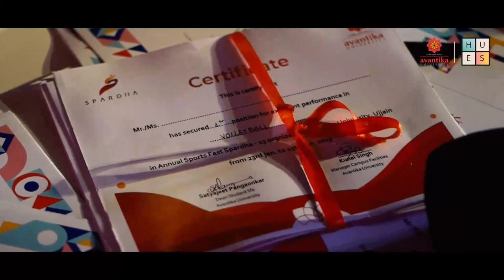Inter Institute cultural fest organised by Avantika University